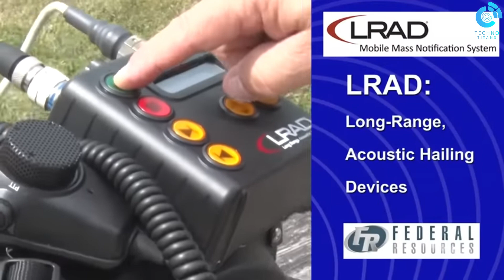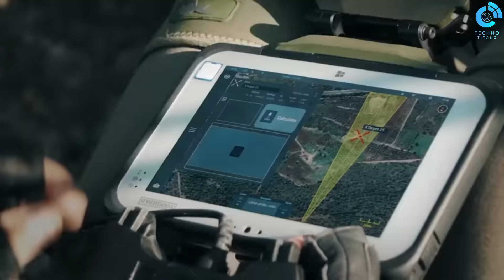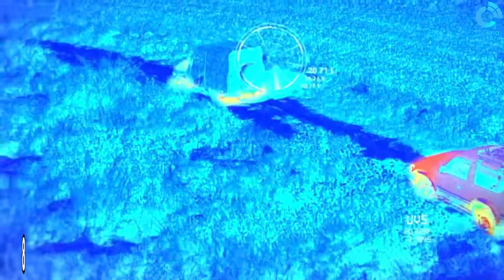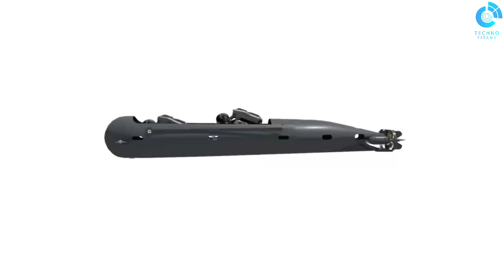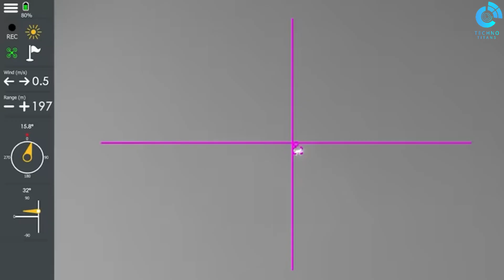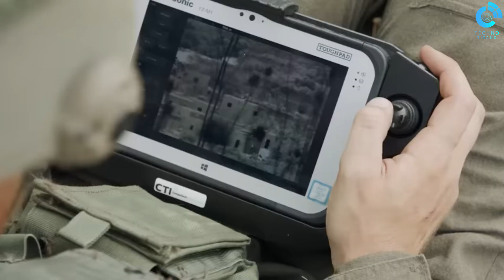MILITARY INVENTIONS THAT HAVE REACHED A NEW LEVEL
Explore The Cutting-Edge World of Military Inventions That Have Pushed Technological Boundaries to Unprecedented Heights! In This Gripping Video, We delve into a Realm Where Innovation meets Defense, Showcasing the Latest Advancements that have elevated Military Capabilities. From State-of-The-Art Stealth Technology to Mind-boggling Autonomous Vehicles, Witness How These Inventions are Reshaping The Future of Warfare.

Welcome to " TechnoTitans " a YouTube channel that unlocks the enthralling world of technology, where cutting-edge innovations meet extraordinary and fascinating inventions. Our purpose is to provide you with captivating and insightful content centered around the most recent gadgets, tech, technology news, and groundbreaking new gadgets, which are transforming our lives and redefining the future.  At TechUniverse, we explore the complexities of the latest inventions and gadgets, delving into their functionality, design, and impact on our daily lives. We ensure you stay informed and ahead of the curve with our comprehensive coverage of technology news and developments, offering a deeper understanding of the groundbreaking innovations shaping our world. Furthermore, we investigate emerging trends and technologies, uncovering the innovative advancements and unique tools that captivate tech enthusiasts globally.  Whether you're a tech expert, gadget aficionado, or simply curious about the ever-evolving world of technology, TechUniverse is the perfect destination for quenching your thirst for knowledge and discovery.